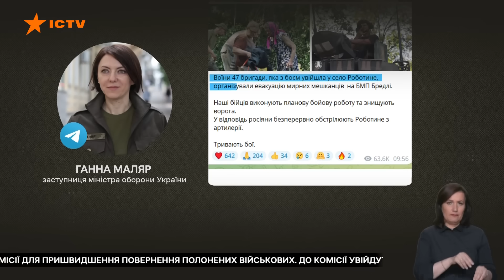❤️‍🩹 БУБЛИКИ та ХЛІБ дарували на СВЯТО — СПОГАДИ з окупації села РОБОТИНЕ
Українські військові 47 бригади з боєм увійшли в село Роботине Запорізької області, про це повідомила заступниця міністра оборони Ганна Маляр у Telegram.

Під контролем РФ село перебувало з березня 2022 року. Роботине розташоване за 20 км від Токмака, а там, як відомо, важливий залізничний вузол, за допомогою якого окупанти перекидають боєприпаси й техніку.

Як оборонці заходили у село та що зробили у першу чергу — дивіться в ефірі телемарафону Єдині новини.